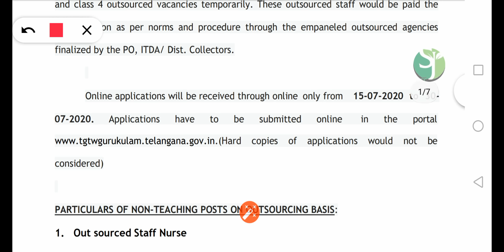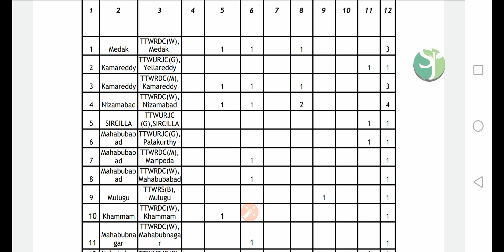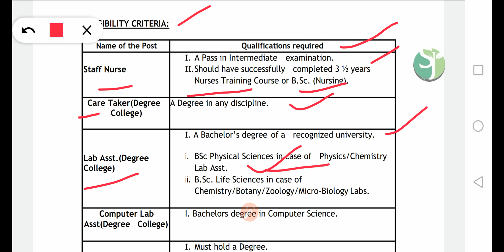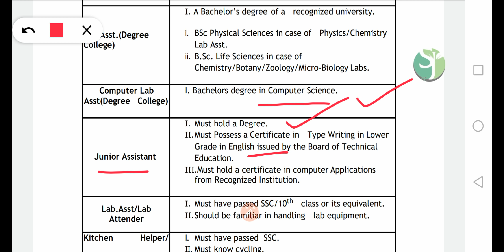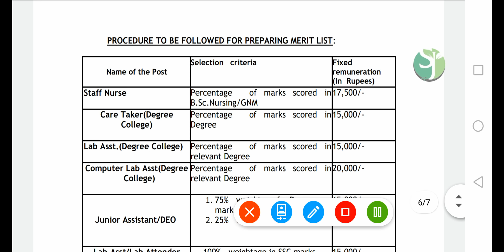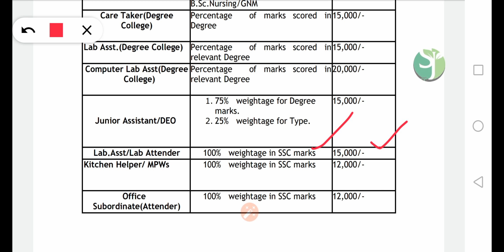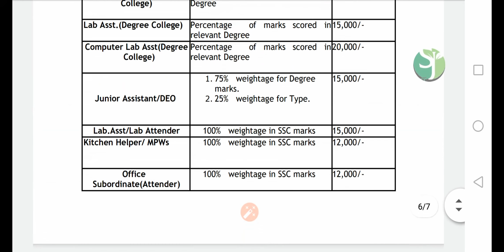తెలంగాణ గిరిజన గురుకులలో నోటిఫికేషన్ // ఎంపిక విధానం, ఆర్హత,జీతం ..పూర్తి వివరాలు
Ts _gurukulam